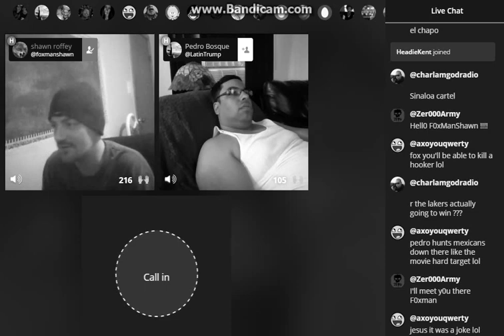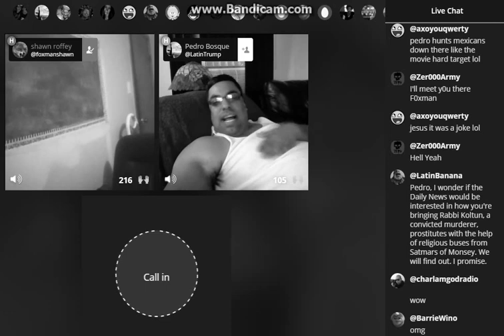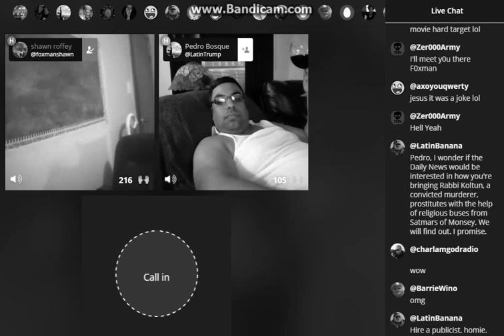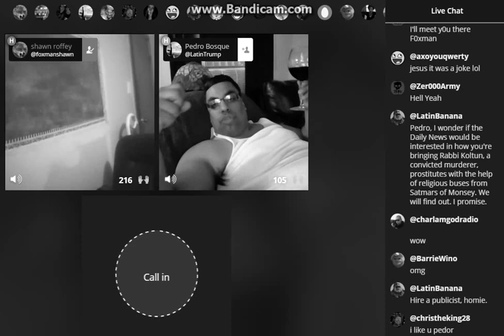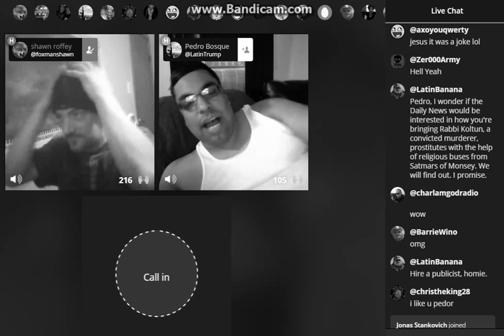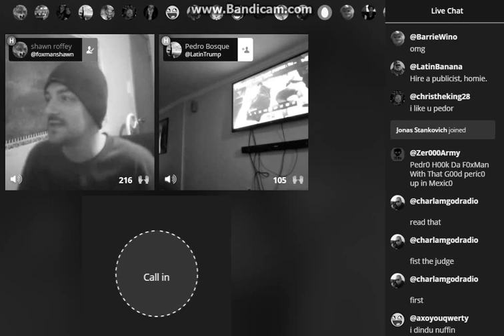F0xMan iz G0ing 2 Mexic0